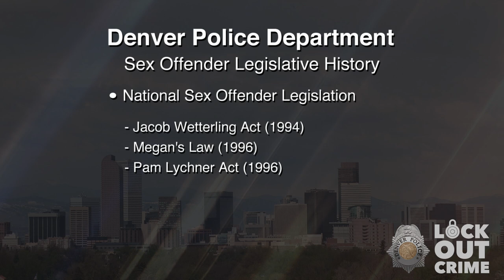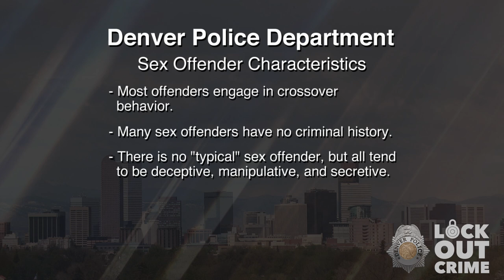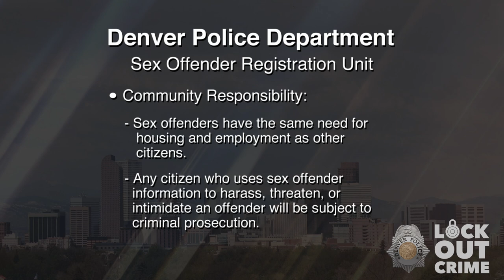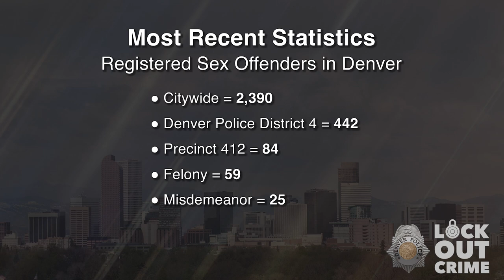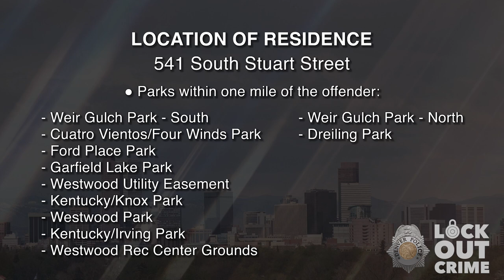SVP Timmy Lee Ott 070224